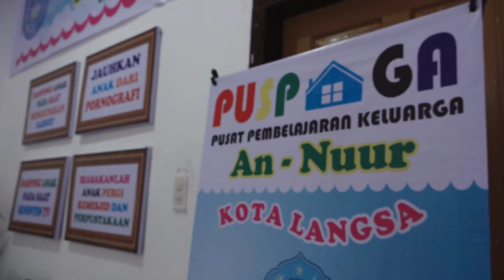PERINGATAN HARGANAS DI ACEH BERLANGSUNG MERIAH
Peringatan Hari Keluarga Nasional yang biasa disingkat Harganas tahun 2018 berlangsung meriah di Kota Langsa.

Acara puncak Harganas berlangsung Minggu (2/9/2018) pagi. Di awali dengan Jalan Santai,

Pelaksana Tugas Gubernur Aceh yang diwakili oleh Staf Ahli Gubernur Aceh bidang Keistimewaan, SDM dan Hubungan Kerjasama Iskandar AP, bersama Wakil Ketua TP PKK Aceh Dyah Erti Idawati dan Wali Kota Langsa mengikuti jalan santai bersama ribuan masyarakat.